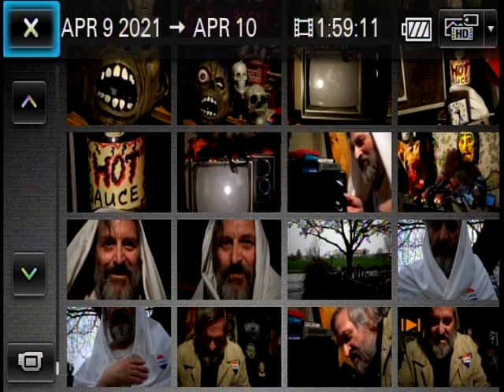B-Monster moviemaker David ROCK Nelson eats PIZZA & Guzzles JAVA(Coffee)! Scenes for his fun movies.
B-Monster moviemaker & former U.S. Marine(served 1976-'80) David ROCK Nelson eats PIZZA & Guzzles JAVA(Coffee)! Scenes for his fun movies. SEE him "CHOW-down" on PIZZA & "Guzzle" his "JAVA"(Coffee) as it runs down his face! Hear David ROCK Nelson say with Glee: "MUNCHIES, MONSTER Movies & Nice, Hot 'JAVA'! That's really LIVIN'! Yah, hah, hah"!!! "DRINK, 'Goooood'! JAVA, 'Goooood'"! SEE ROCK stick a vhs video in his VCR & watch "MONSTA"(Monster) Movies! You've NEVER seen ANYTHING like IT! You'll LAUGH in HORROR...and you'll SCREAM in LAUGHTER! These scenes were recorded by David Rock Nelson himself, with his camcorder mounted on a tripod, in his basement aka "Dungeon of Monsters"!  To hear more on David's Fun, low-to-No-budget, Fun "Monster" Movies & his activities, "Fiend"(Friend) him on "Facebook" & see him on Youtube! Search for: David Rock Nelson.